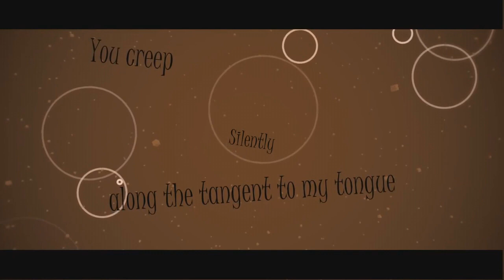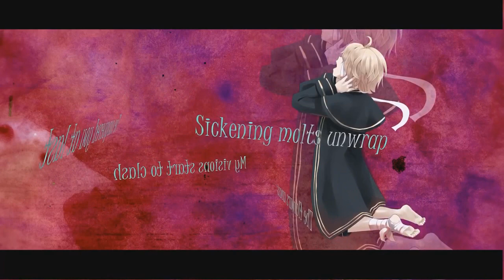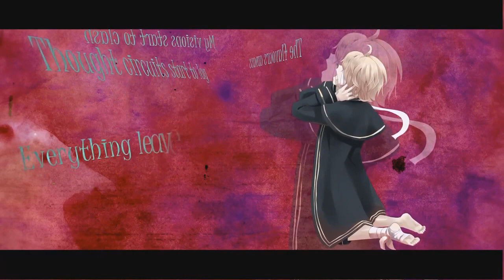【Maika_eng】 Tarantula 【VOCALOIDカバー】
I don't know how to make her sing in english orz

song by momocashew